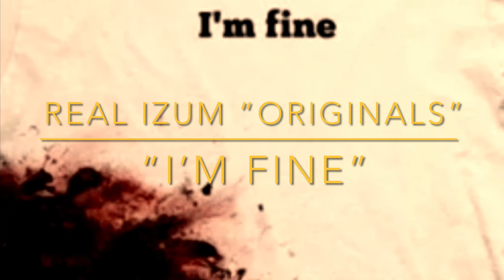“I’m Fine” a Real Izum “Original” song…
I wrote this one a few years back and never recorded it-I felt like now was the time-hope you dig-thanks for checking it out…